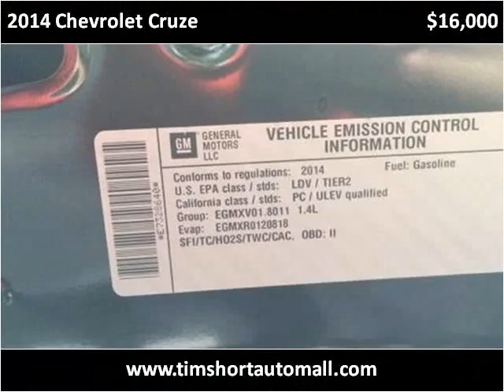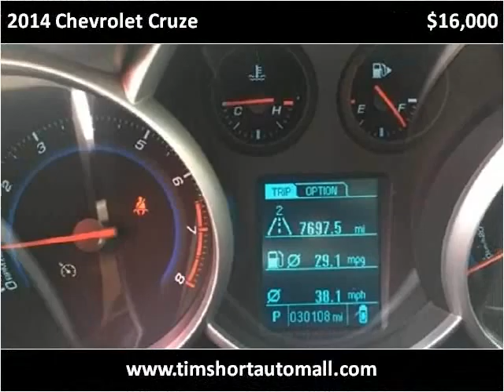2014 Chevrolet Cruze Used Cars Corbin KY